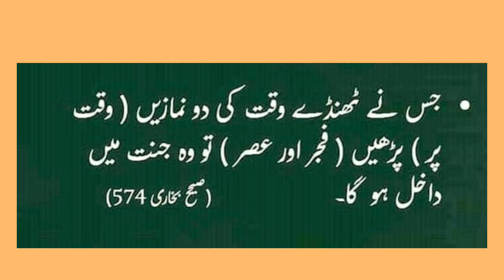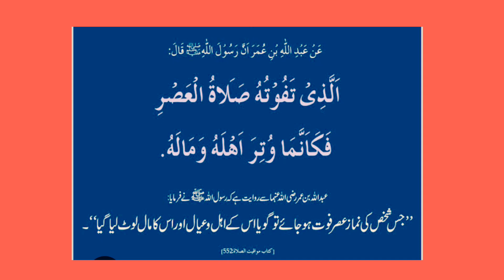Namaz-e-asar ki Fazeelat | Importance of Asar Prayers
اس ویڈیو میں آپ دلائل کے ساتھ نماز عصر کی فضیلت کے بارے میں جانیں گے۔ویڈیو کو لازمی شئیر کر کے صدقہ جاریہ حاصل کریں ۔